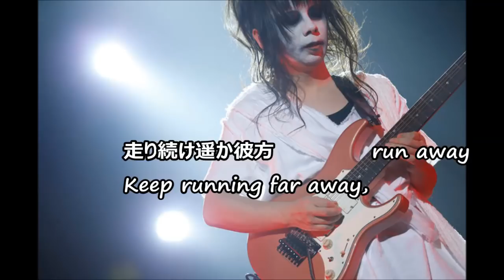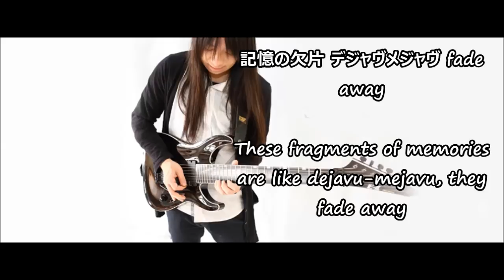BABYMETAL - Starlight | Tribute to Mikio | (lyrics Japanese-English)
Hi! As you know, at December 2nd and 3rd but from 2017 were the last performances from Mikio Fujioka with BABYMETAL.

The first time I heard this song I thought it was specially for him... and well, the next day we had the notice of Yui leaving the band...

Also the lyrics are not mine, and the translation to English... I've done my best. I'm sure I understand "little stargazer".

This video is a tribute to MikioFujioka

I do not own any of the music or the copyrights to the music, pictures and the videos (Live at Wembley, Live at Tokyo Dome, Big Fox Festival, Red Fox Festival) in this music video. This all belongs to the recording company of Babymetal, AMUSE